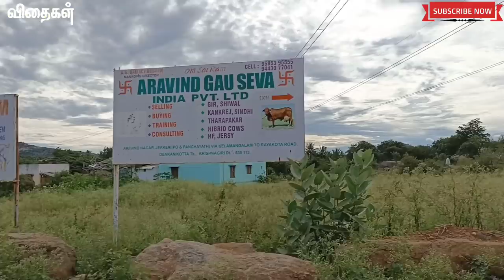GirCowFarm 2 லட்சம் மாடுகள் விற்பனை கர்நாடக முதல்வர் நடிகர்கள் எல்லோருக்கும் கிர்மாடு கொடுத்தோம்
Gir Cow Farm

திரு.A.G.ராமசந்திரன்.MD
அரவிந்த் கோசாலை,
அரவிந்தர் நகர்,
கெலமங்கலம்,
ஓசூர்,
கிருஷ்ணகிரி(Dt)
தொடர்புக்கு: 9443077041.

Mr.AG.Ramachandran,
AravindGauSeva,
Kelamangalam,
Hosur, Kirushnagiri(dt),